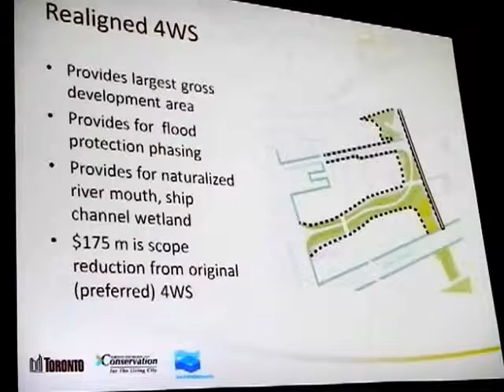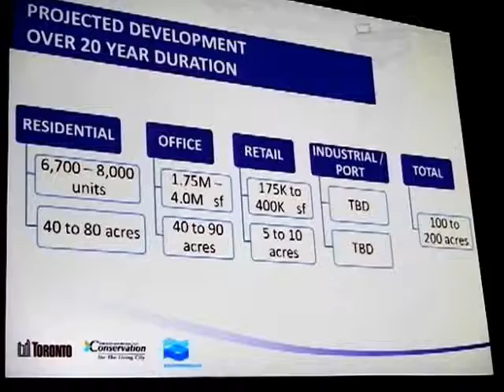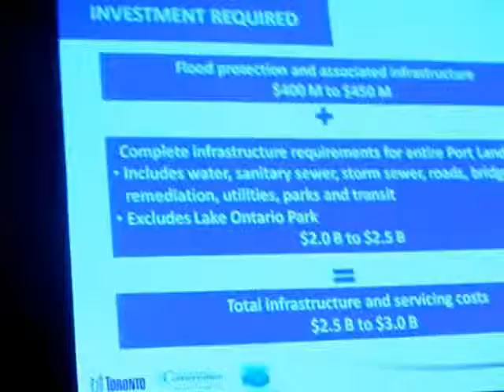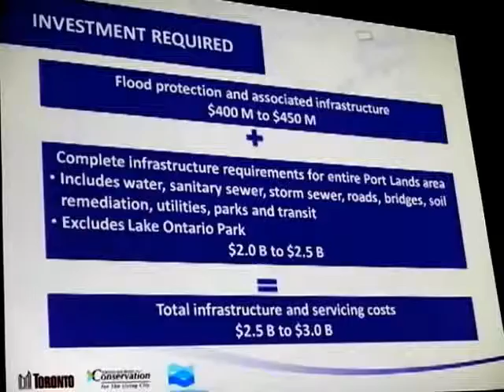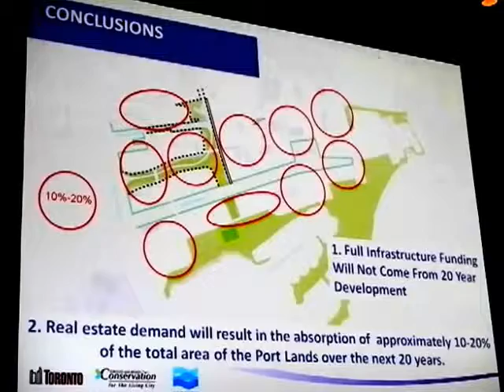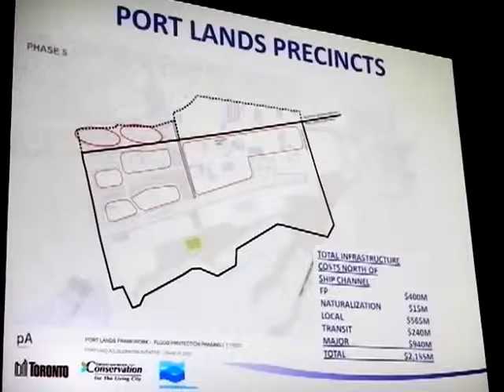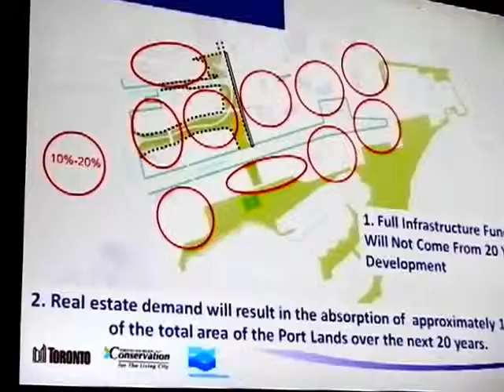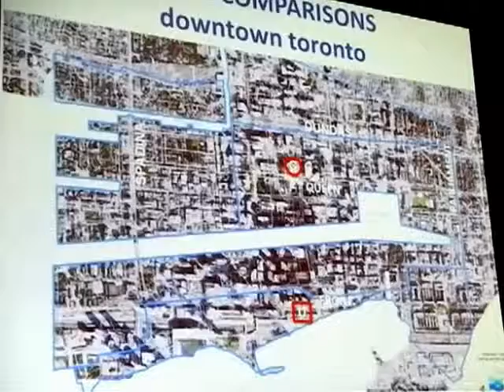HiMY SYeD -- Port Lands Acceleration Feedback Session Harbour Castle Westin Toronto April 4 2012 - C